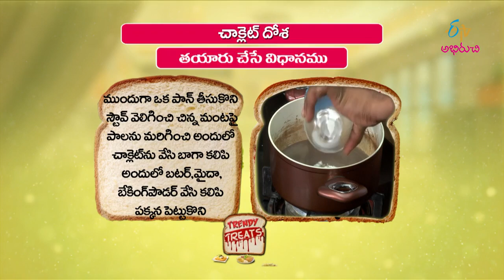Perugu poori | Quick Recipes | ETV Abhiruchi